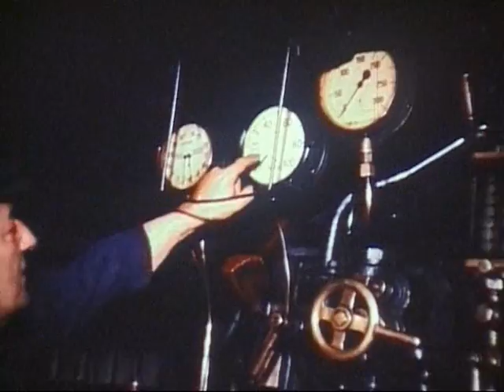Flying Scotsman - Preserving the Legend Trailer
This trailer is from Alan Peglar's official films from 1963 & 1964 and makes up part of the Flying Scotsman Official Collection.

For more great special interest titles on Blu-ray and DVD